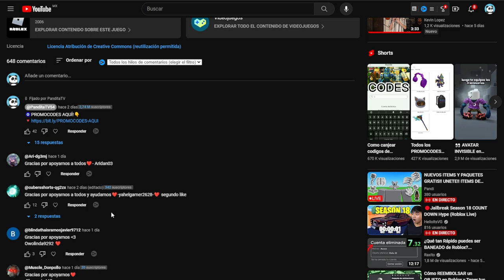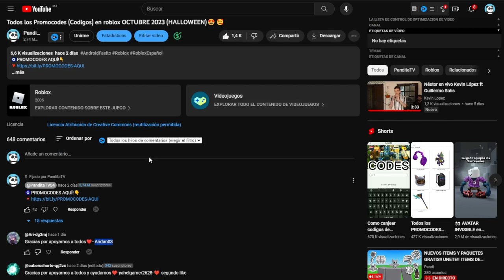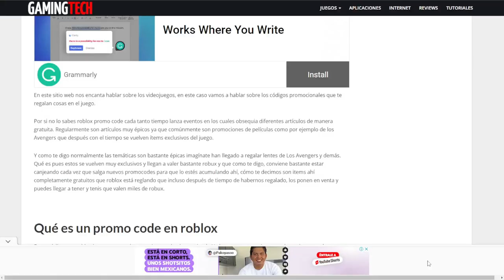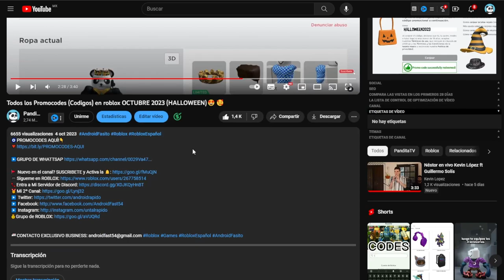Rápido Nuevos Accesorios de Halloween 🎃 Gratis En Roblox 😲